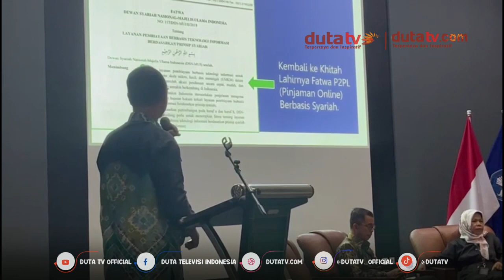Rawan Terjerat Pinjol, Mahasiswa Diedukasi Literasi Keuangan | Berita Terkini